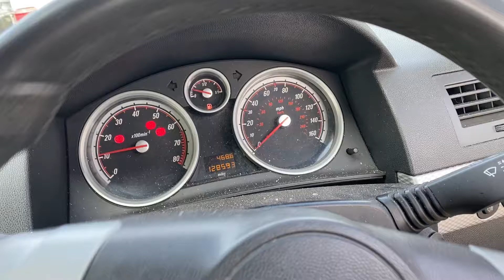Разборка Opel - Astra H 2004-2010, 1.6 (VIN: W0L0AHL4878041936) SC56HGA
Основные характеристики:
Год выпуска: 2007
Двигатель: 20JF5761
Объём двигателя: 1.6
Тип двигателя: Бензин
Коробка передач: КПП 5-ст.мех.(МКПП)
Кузов: Хэтчбэк 5 дв.
Смотри каталог запчастей Opel - Astra H 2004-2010 на :
⏰ Режим работы колл-центра:
08:00 – 20:00 – ежедневно

Для наших покупателей:
- бесплатная доставка;